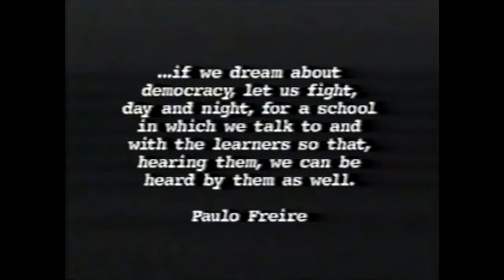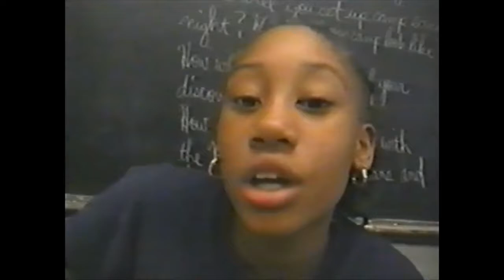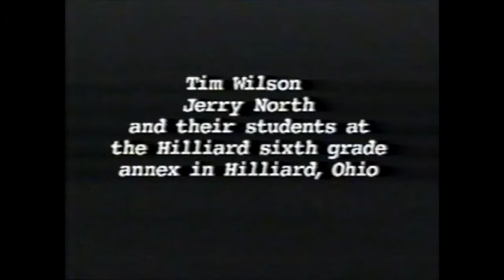Mantle of the Expert - with Brian Edmiston and Mary Ellen Lowe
This film, made in 2001, shows a teacher in an elementary school in Detroit, Mary Ellen Lowe, introducing Mantle of the Expert into her classroom. The film also features Brian Edmiston, working alongside the teacher in the classroom, and talking about the thinking behind the Mantle system.

He says: “It's actually based in very simple principles - basic principles - of sharing responsibility and sharing power, sharing authority with students. It goes to the root of: what do you think the relationship between teacher and students should be? And I believe the relationship between teachers and students should be one of colleagues in a community of teaching and learning.”

The film was a Hay Devil Production

For more about Mantle and the work of Dorothy Heathcote, go